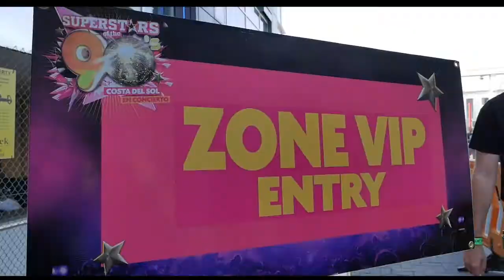Superstars of the 90's Gibraltar 2019 Aftermovie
Remember this???
Next one at Estepona Congress Palace
Saturday 20th November